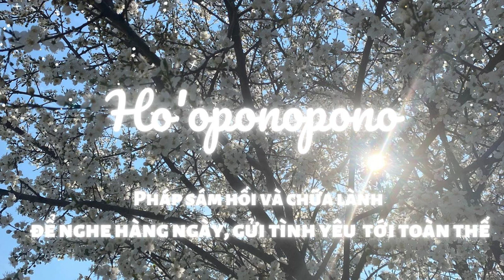Nhạc thần chú Ho'oponopono: Bí quyết thay đổi cuộc sống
Bí quyết chữa lành và thay đổi cuộc sống
Nhạc thần chú Ho'oponopono

Ho'oponopono  - 4 câu thần chú kỳ diệu của người Hawaii, trên thực tế là một phương pháp chữa lành và chuyển hoá nghiệp dựa trên pháp sám hối, biết ơn và gửi tình yêu thương (lòng từ bi).

Nó phù hợp với mọi giai đoạn tu tập, cũng có thể chữa lành cho ai có những bệnh nơi thân và tâm, nghe hàng ngày trong ít nhất 2 tháng để thấy rõ sự chuyển hoá.

Xin chào, mình là Linh Nguyễn - là một người chữa lành thông qua viết, dẫn thiền và thôi miên chữa lành lượng tử, Reiki master.

Để biết thêm về mình và đọc thêm các bài viết chia sẻ về hành trình thức tỉnh kết nối với Vũ Trụ, cách vận hành của năng lượng (Luật Hấp Dẫn), Higher Self, Spirit Guide, hoặc để đăng ký thôi miên lượng tử, học Reiki, hoặc tham gia các khóa học kết nối với Higher Self do mình hướng dẫn, mọi người có thể tìm thấy mình trên Facebook page: Khi Tôi Tỉnh Giấc:

Thân ái thật nhiều,

Khi Tôi Tỉnh Giấc

câu khẳng định
tự chữa lành
thức tỉnh tâm linh
nâng cao rung động
Ho'oponopono tiếng việt
108 lần ho'oponopono bản tiếng việt
chữa lành tiềm thức
tâm thức
trí tuệ tâm linh
chữa lành em bé bên trong
nâng cao tần số
chữa lành tổn thương
Nhạc reiki khi tôi tỉnh giấc
Nhạc chữa lành khi tôi tỉnh giấc
Câu khẳng định khi tôi tỉnh giấc
Nhac hooponopono
Thần chú ho'opnopono
thích nhất hạnh